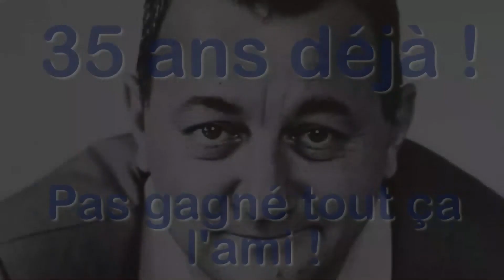resto du coeur Toulouge 2020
Coluche doit se retourner dans sa tombe! Resto du cœur est une institution maintenant. J'ai fait cette vidéo pour toutes ces personnes qui donnent une partie de leur temps vie à une noble cause.